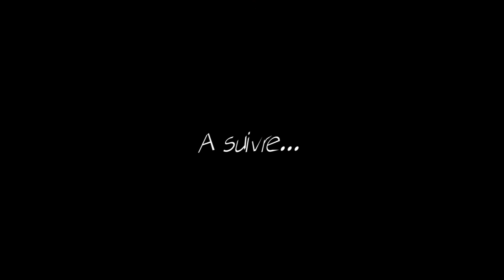Le Bétisier #1 (ASDF Movie IRL 1-5)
Le bétisier d'ASDF Movie IRL 1-5 by Tomska in Real Life !

Like ! Comment ! Share ! :D